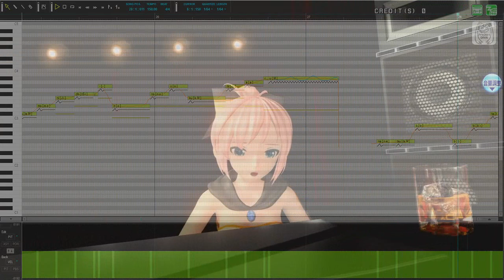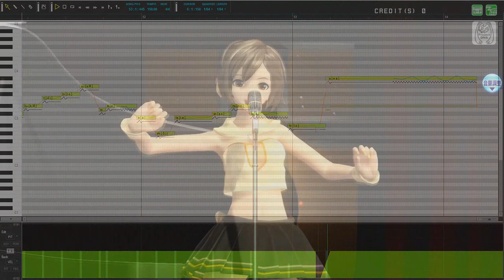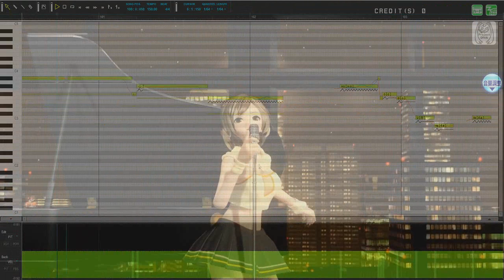【LUKA】ON THE ROCKS【MEIKO】【V4カバー】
Hace tiempo quería subir éste cover pero por falta de tiempo no había podido, espero les guste!!! :D

PV: 保管庫HD Details
VSQX/Mix/Video: Yukionosuke

Programas Usados:
-Vocaloid 4
-Photoshop CS6